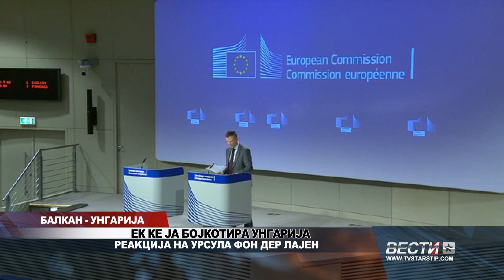БАЛКАН УНГАРИЈА ЕК КЕ ЈА БОЈКОТИРА УНГАРИЈА